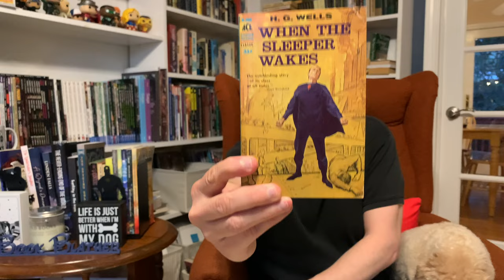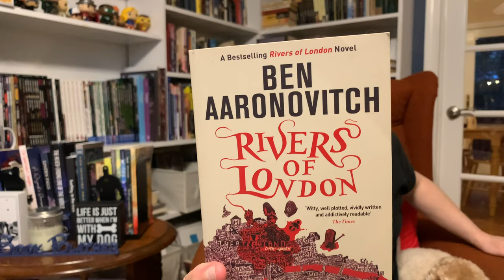A (Mostly) Involuntary Book Haul! - Books from England!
Even when why try not to, we can't help but haul books ;)